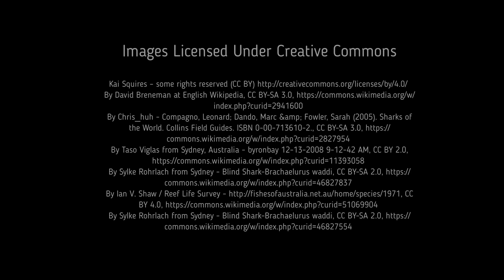Facts: The Blind Shark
Quick facts about this Australian shark that that can stay out of water for 18 hours! The blind shark (Brachaelurus waddi). Blind shark facts!

Wilson, Mark V. H., et al. Fishes of the World. Germany, Wiley, 2016.

Schroeter, Chloe. Sharks. United States, Rosen Publishing Group, 2014.

Daley, Ross K.. Field Guide to Australian Sharks & Rays. Australia, CSIRO Marine Research, 2002.

Fowler, Sarah, et al. A Pocket Guide to Sharks of the World: Second Edition. United States, Princeton University Press, 2021.
By Chris_huh - Compagno, Leonard; Dando, Marc &amp; Fowler, Sarah (2005). Sharks of the World. Collins Field Guides.